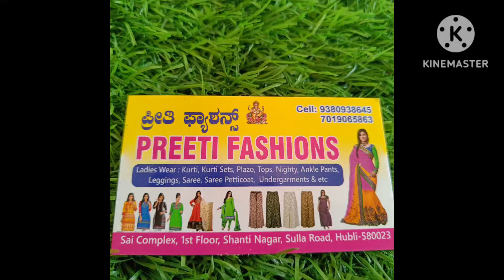Naira cut, Umbrella kurtis in hubli XL, XXL size